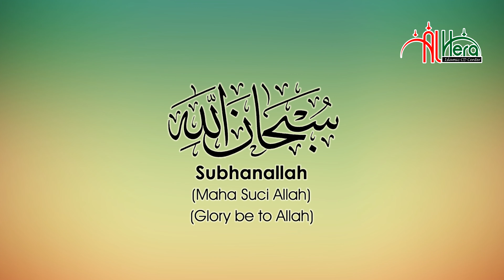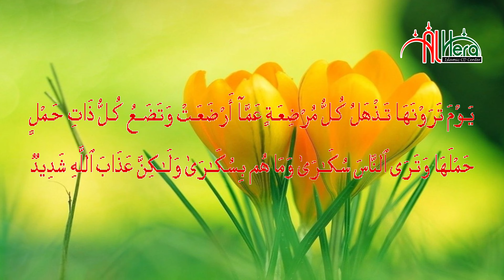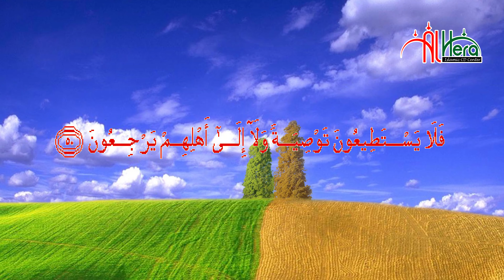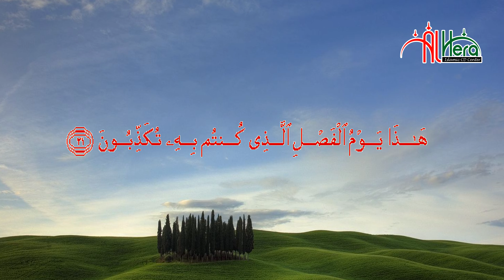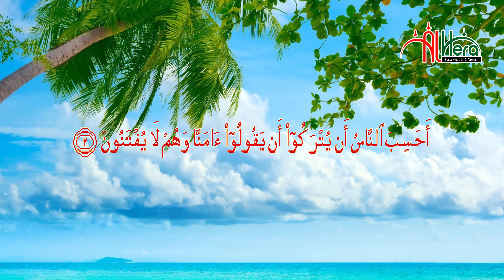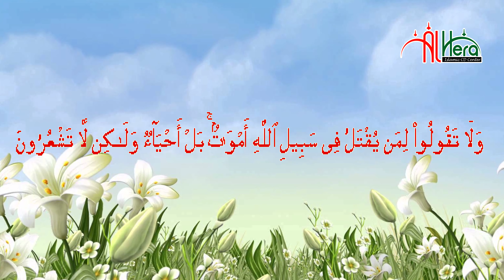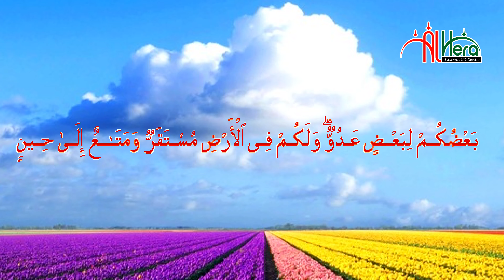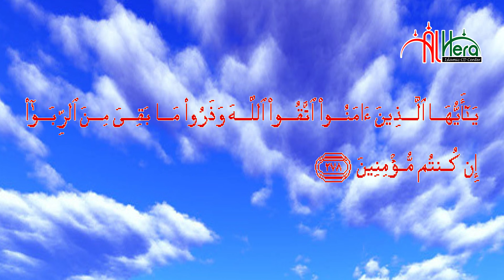১০টি বদ-অভ্যাসের ১টি থাকলেই “আপনি জাহান্নামী“ । ওমর ফারুক সিদ্দিকী | Omar Faruk Siddiki | Bangla Waz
বিষয়ঃ ১০টি বদ-অভ্যাসের ১টি থাকলেই “আপনি জাহান্নামী
বয়ানেঃ  মাওলানা ওমর ফারুক সিদ্দিকী Omar Faruk Siddiki Rangpur New Bangla Waz 2020